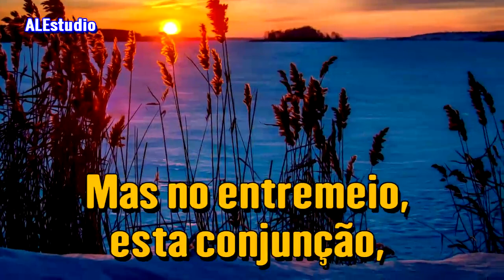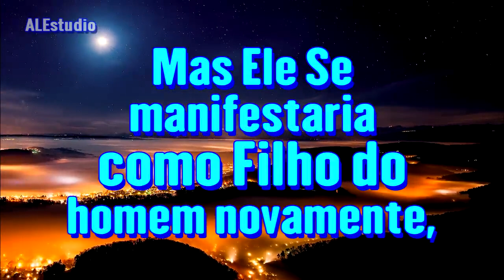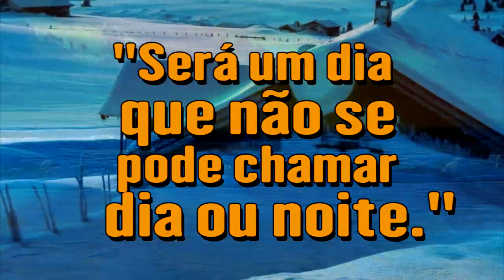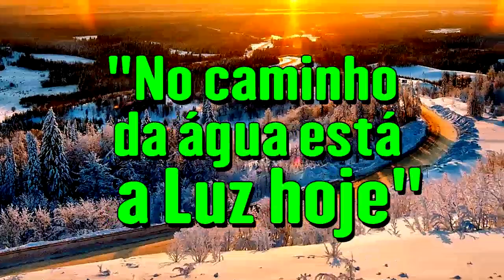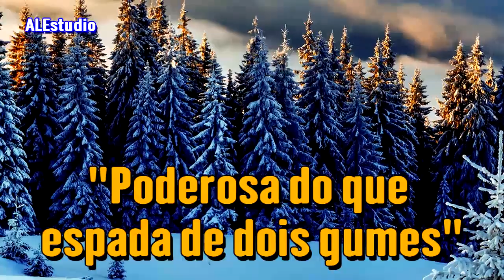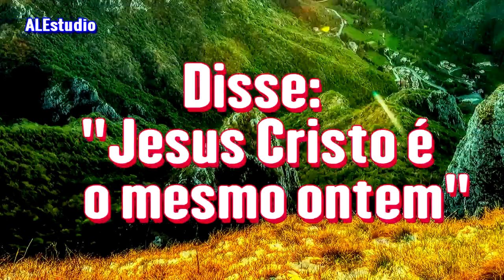Quem é O Filho do Homem ? - Ir. Branham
Mensagem: Provando Sua Palavra (1964) - _

Preciosos irmãos e irmãs, peço que orem para a continuidade deste pequeno e humilde trabalho evangelístico.